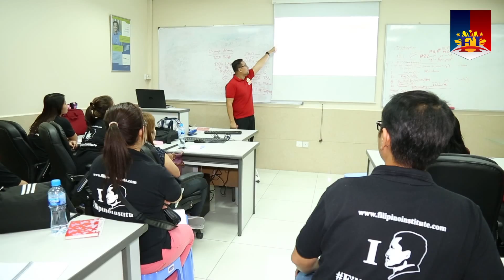Lady Diana Camacho Quickbooks